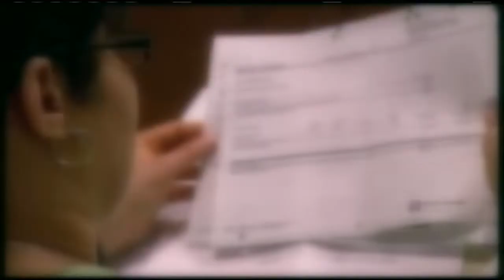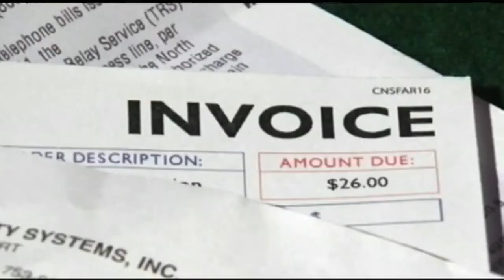More Americans are saving their tax returns rather than spending them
More people across the nation are putting their tax returns back in their pocket rather than put it into the economy.